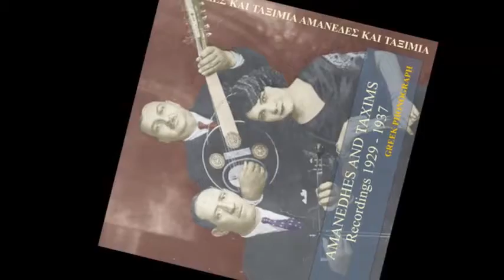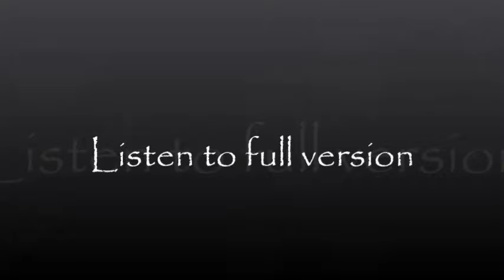Manes nihavent - Marika Frantzeskopoulou [Μαρίκα Φραντζεσκοπούλου]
Amanedhes and taxims - Recordings 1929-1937
[Αμανέδες και ταξίμια - Ηχογραφήσεις 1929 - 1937]
Manes nihavent
Marika Frantzeskopoulou [Μαρίκα Φραντζεσκοπούλου]

Buylinks

Tracklist

1. Taxim rast (1934)  Labros Savvaides  3:11
2. Manes Neva tsiftetlli (1934)  Dimitris Atraides  3:21
3. Gazeli arabi ousak (1933)  Roza Eskenazy  3:26
4. Dawn's manes (1931)  Antonis Diamantides Dalgas  3:03
5. Manes nihavent (1933)  Marika Frantzeskopoulou Politissa  3:33
6. Neva manes (1933)  Marika Kanaropoulou  3:14
7. Manes Huseini (1932)  Antonis Diamantides Dalgas  3:13
8. Gazeli sehnaz (1932)  Roza Eskenazy  3:21
9. Manes sirf hitzazkiar (1934)  Yorghos Papasideris  3:12
10. Manes rast neva (1937)  Stratos Payoumtzis  3:17
11. Manes garip hitzaz (1936)  Rita Abatzi  3:18
12. Manes xetzaz (1930)  Vangelis Sofroniou  2:55
13. Bestengar manes (1929)  Antonis Diamantides Dalgas  3:22
14. Manes sousta (1929)  Antonis Diamantides Dalgas  3:11
15. Ousak manes (1932)  Kostas Roukounas  3:16
16. Mustahar manes (1934)  Yorgos Papasideris  3:00
17. Gazeli neva sabah (1934)  Rita Abatzi  3:15
18. Manes tzargah (1929)  Antonis Diamantides Dalgas  3:11
19. Gazeli huzam (1929)  Roza Eskenazy  3:22
20. Taxim zeibekiko (1932)  Markos Vamvakaris  3:05